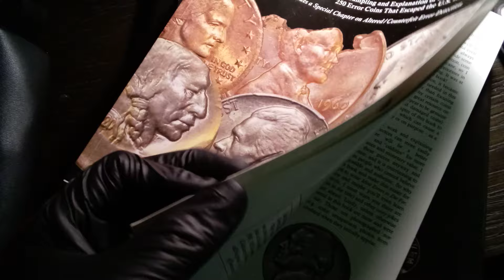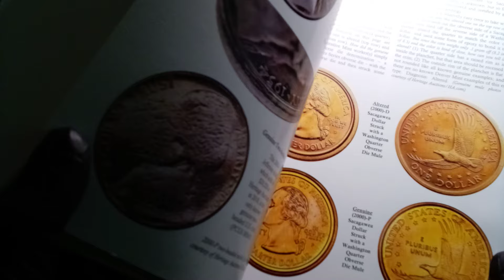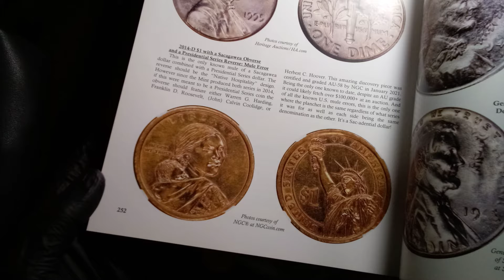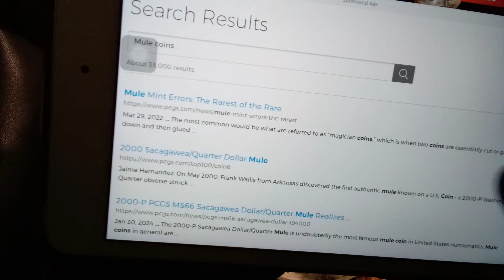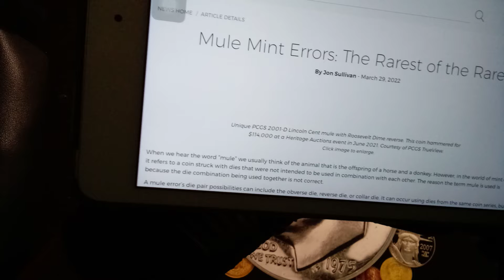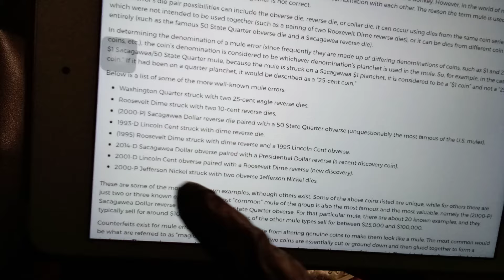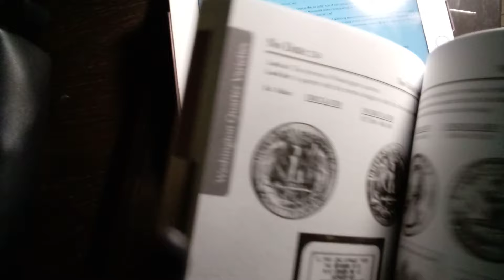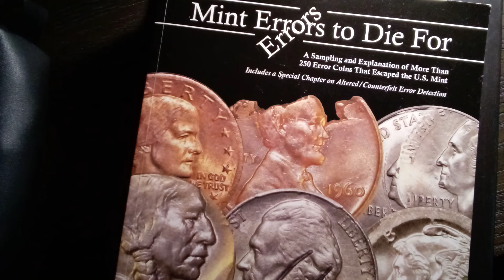👋🏻😊Monedas con error muy valiosas llamadas " mulas " mule", revisa bien tus monedas porque existen😲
Existen las llamadas " Magician coins" que son monedas modificadas con dos aguilas o dos caras de Washington y otras denominaciones, hay que aprender a identificar antes de querer vender o certificar porque PCGS no te regresa tu dinero si envias una moneda no genuina, sigan enviando sus fotos o preguntas a mi correo